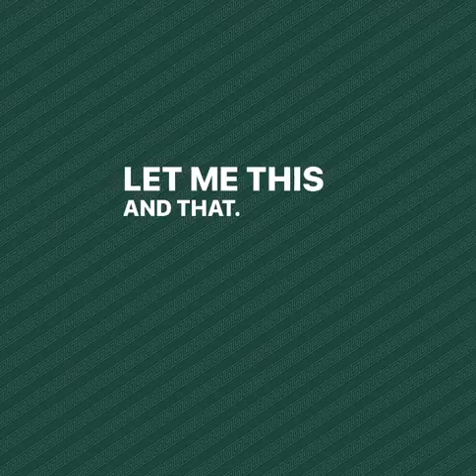Always Make Picks With Your Hater Hat On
This clip is from This Is Sparta MSU Episode 38